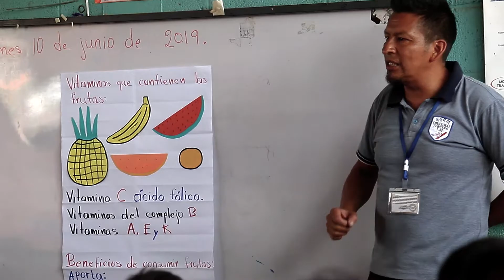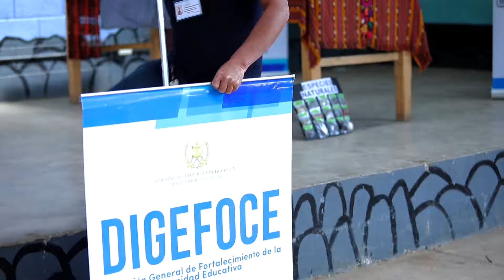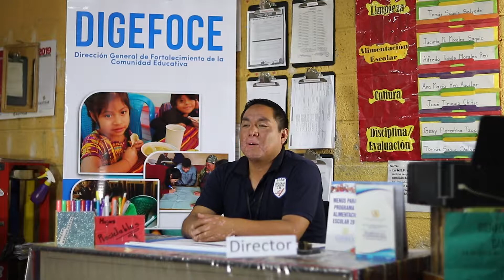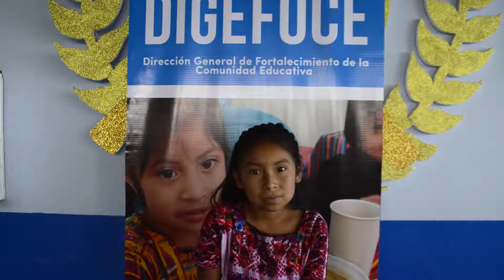Programa de Alimentación Escolar MINEDUC